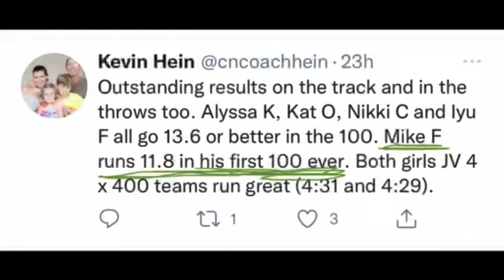Michael Friscia Freshman Highlights!